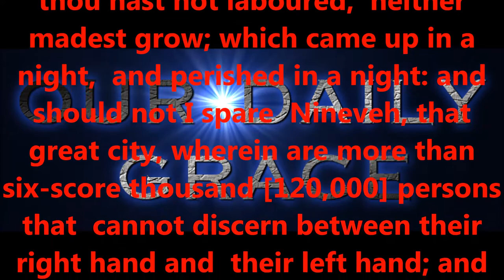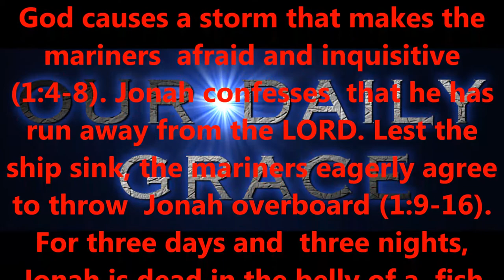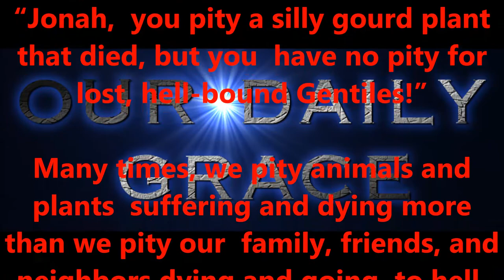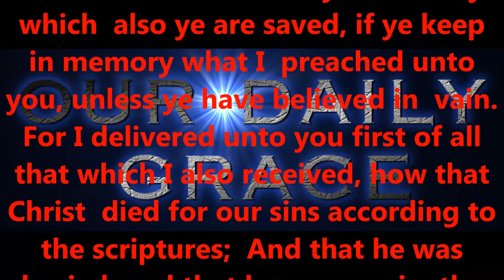MIXED-UP JONAH...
Produced by,
Lonnie Martin

Written by,
Shawn Brasseaux
Lonnie Martin